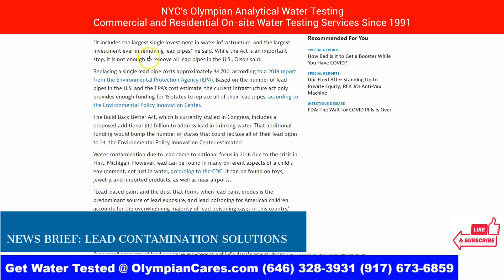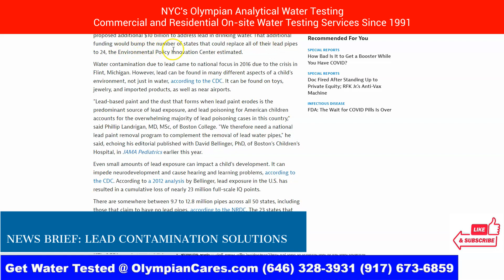Water Test Bronx - Lead Contamination Finally Sees the Money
Water Test Bronx

We serve schools, Pre k - 12, Charter schools, Public schools, Private Schools, Day Care as well as office space and residential water testing projects within NYC, the five boroughs, Brooklyn NY, Queens NY, the Bronx, NY, Staten Island NY, Yonkers NY, Nassau County NY, Manhattan NY, Water Test Bronx

Water Test Bronx NYC Since 1991
Olympian Water Testing

Lead contamination in drinking water is a significant public health concern, as exposure to lead can cause a range of adverse health effects, particularly in children. In the Bronx, a borough of New York City, residents have been concerned about lead contamination in their drinking water for years. In response to these concerns, the city recently conducted a water test in the Bronx to determine the extent of lead contamination in the area.

The water test was conducted by the New York City Department of Environmental Protection (DEP), in conjunction with the New York State Department of Health (DOH). The DEP collected water samples from a total of 1,312 homes in the Bronx, which were then analyzed for lead content. The results of the water test were alarming: nearly 20% of the samples collected contained elevated levels of lead.

The DEP and DOH have taken several steps in response to the water test results. They have issued a public health advisory, warning residents not to drink tap water without first running it through a filter certified to remove lead. The DEP has also begun replacing lead pipes in the affected areas, a process that is expected to take several years to complete.

In addition to these immediate actions, the DEP and DOH have announced that they will be working with the community to address the issue of lead contamination in the long term. This will include conducting further water tests, educating residents about the risks of lead exposure, and providing resources and support to those who have been affected by lead contamination.

One of the key factors contributing to the lead contamination in the Bronx is the age of the infrastructure. Many of the pipes in the area are over 100 years old and are made of lead, which can leach into the water supply over time. The DEP has recognized the need to modernize the city's water infrastructure, and has allocated significant funding towards this effort.

The water test in the Bronx has brought attention to the issue of lead contamination in drinking water and the need for infrastructure upgrades. It is essential that steps be taken to address this issue, as the health consequences of lead exposure can be severe, particularly for children. The DEP and DOH's efforts to replace lead pipes and educate the community about the risks of lead exposure are important steps towards ensuring that the residents of the Bronx have access to safe, clean drinking water.